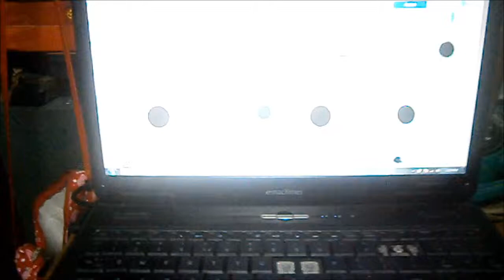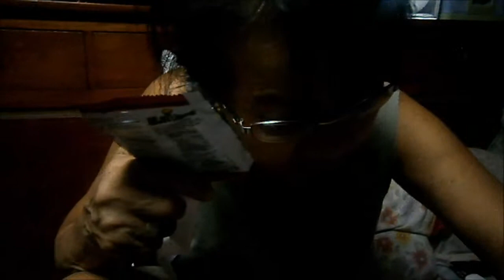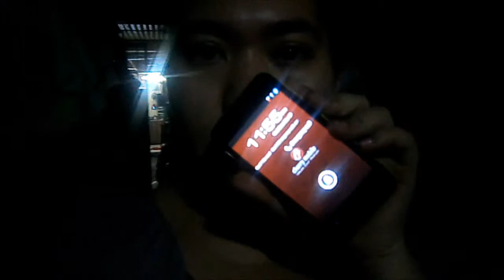End of 2014 vLog